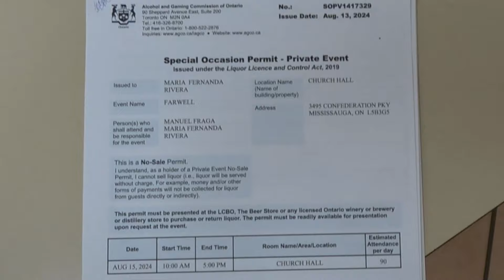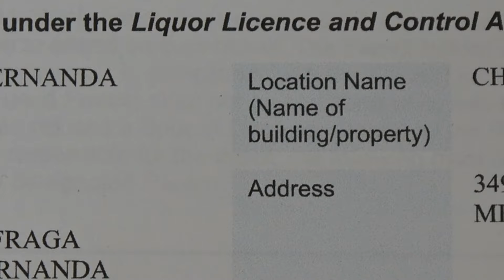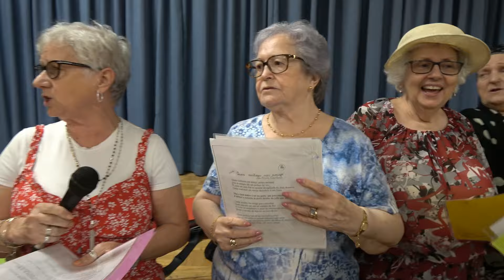Um Ate Logo Padre Lourenco 15-8-2024